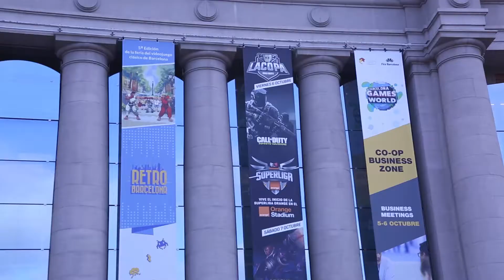Barcelona Games World 2017 | Alumnos U-tad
Así el paso de nuestros alumnos de Videojuegos por la Barcelona Games World 2017